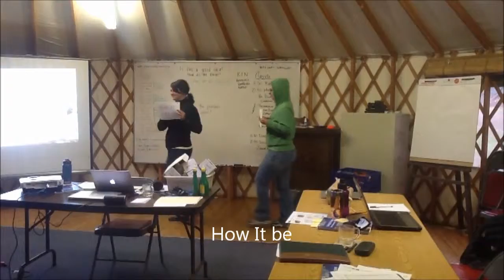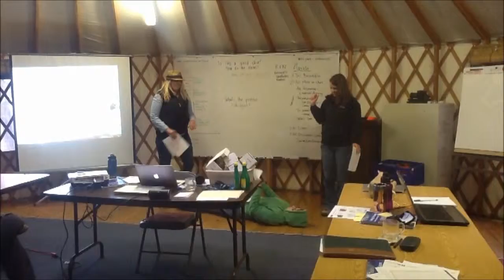Teacher Institute - The Problem with Lignin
In this installment of MOSSterpiece theater at the McCall Outdoor Science School, teachers from around Idaho come together to explore the feasibility of creating and using biofuels.

This video is a light-hearted, "dramatic" portrayal of some of the problems of extracting sugar from woody biomass.